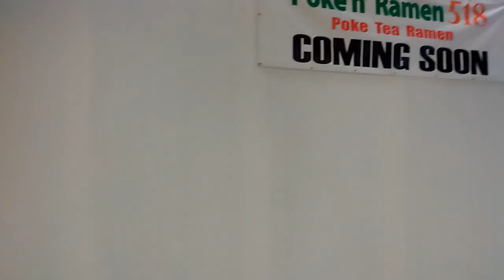Vlog: The Mall, Haircut, Boscov's & Lunch 4/29/2023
My mom and I spent a Friday at the Colonie Center Mall. We got our haircuts, She bought some items at Boscov's, and lastly we had lunch. She had fish at  Grill & Wrap. I had lunch at the Philly Cheese steak place.